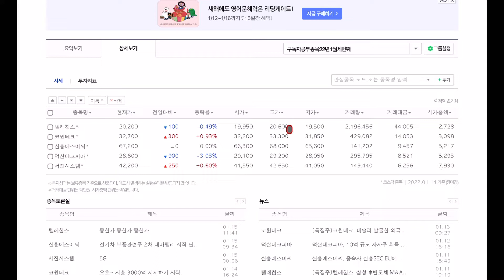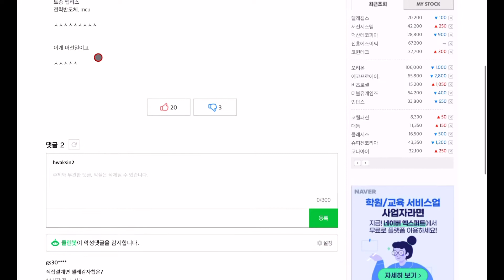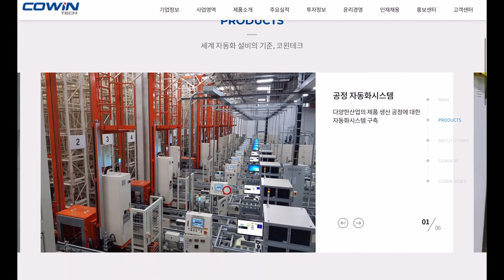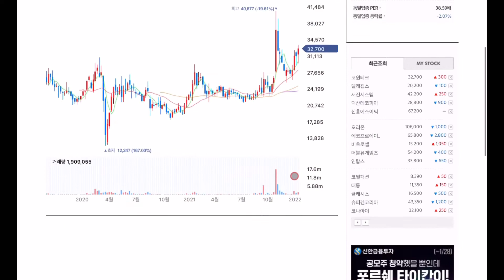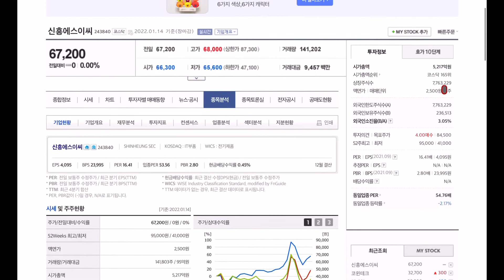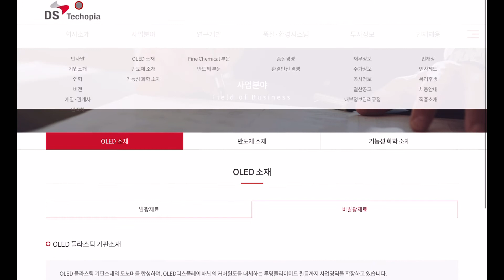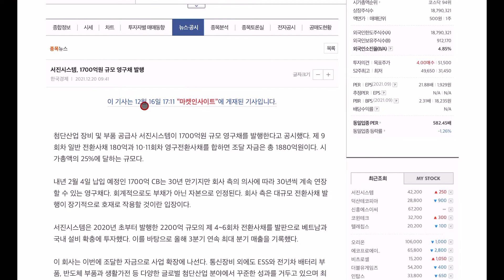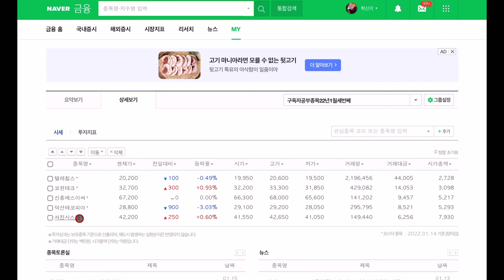22년 1월 구독자 요청공부 종목 두번째~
텔레칩스01:26, 코윈테크06:42,신흥에스이씨11:36,덕산테코피아15:51,서진시스템19:02